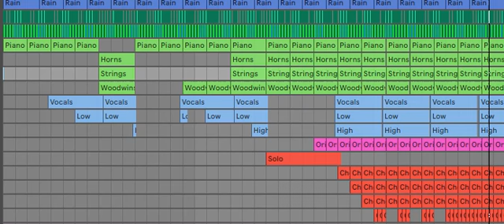In The Downpour With You (feat Nomad)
Has a similar title to another instrumental track, but this is the original. This was actually the first song I ever wrote roughly a dozen years ago, inspired by a scene in the manga Love Hina (with the same chapter name as the song.)

It's normally a short, 2-2.5 minute song, so I asked my friend Nomad to record a solo. Half the solo was lost, and I spliced parts of the half I received to create the outro.